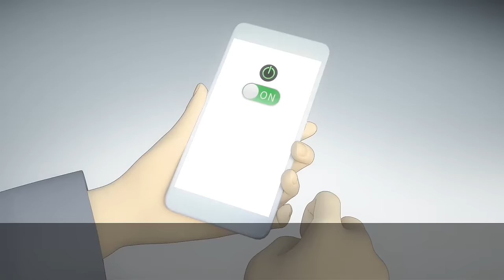JAL (Japan Airlines) in-flight safety video, New Version